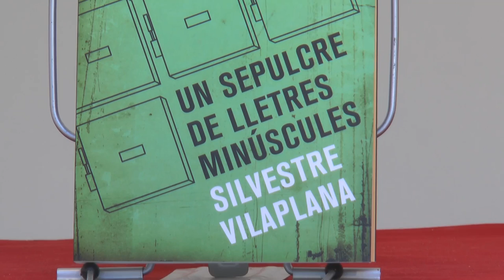Fira del Llibre 2016 | Silvestre Vilaplana - "Un sepulcre de lletres minúscules"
Vuit persones en una situació vital desespe­rada es troben en una casa. Tots han acceptat un tracte amb un misteriós personatge quan les circumstàncies han estat tan extremes que no han trobat cap altra eixida. Enmig d’un ambient claustrofòbic i inquietant, totalment incomunicats de la resta del món, aniran revelant les circumstàncies que els han dut a aquesta casa i els termes d’un pacte en què la mort és l’objectiu final. Tots han assumit les normes. Però... i si de sobte les regles del joc canviaren?